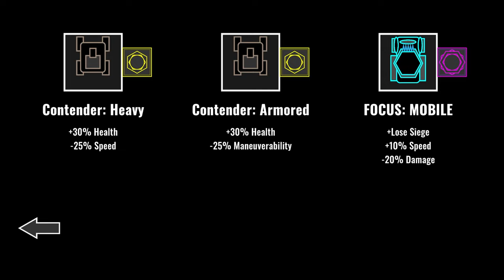MAGE TANKS - Roguelike Strategy [TEASER TRAILER]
Did you really think that wizards would fight with little stick wands for all eternity? Of course not! They invented tanks- Mage Tanks- and they are engaged in all out war! Can you, the Archmage, Wielder Of All Elements, find a way to restore peace?

Mage Tanks is an atmospheric mobile real time strategy roguelike in which you collect your own army of Element-aligned Tanks, upgrade them, and fight against the AI!

JOIN US!
Are you interested? Do you have questions? Join events and discuss the best strategies. Above all, have fun!

COLLECT OVER 40+ MAGE TANKS
You are in charge of your army- a Formation of Tanks. Use their Elements and their strengths and weaknesses to defeat the enemy, and play more to upgrade them! The devastating rocket-firing Comet- the massive and indomitable Fortress- or the advanced Paladin?

SKIRMISHES AND CAMPAIGNS
Grow your army through the Campaign and learn the tenets of elemental warfare in Skirmish mode! Your skill decides who wins- which Tanks will you put on the front line? Will you place defensive turrets correctly? Counter your opponent’s elements with your own! Blaze, Ice, Fusion and Earth will guide you to victory!

THE EXPEDITION MUST SUCCEED
Expeditions are the highlight of the game. With immersive pieces of writing, music, and voice acting, you, the Archmage, Wielder of All Elements, will guide your Expedition to the mystical Artifact. Unlock new Tanks on the way and upgrade them to be massively powerful, and beat the overwhelming odds!

SINGLE PLAYER MASTERY
The game is entirely PvE and based on a freemium model. It is intended for fans of RTS and roguelikes, and can be played both casually and intensely. There are micro transactions with which you are guaranteed to unlock new Tanks! These help keep the game ad-free and immersive!

PURCHASE INFORMATION (Parental/Monetization):
In this game you can buy a Mighty Scroll that guarantees you one of twelve new Mighty Tanks. It is guaranteed that you receive a Mighty Tank you do not already have! Because of the consumable nature of these Scrolls, no refunds are possible. They have been designed in a way to avoid common predatory practices used in similar monetization models, but they are still of random nature. Spend responsibly! If you are a parent, please be aware of this if you let your child enjoy Mage Tanks.